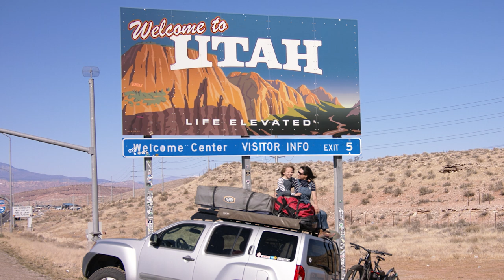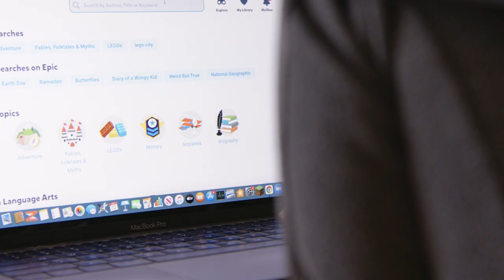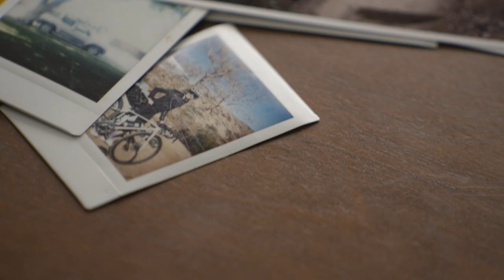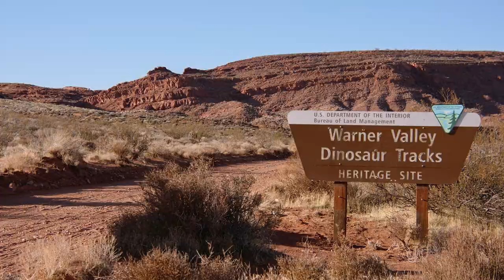To the End of the Universe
What is the greatest adventure in your lifetime? Crystal Haggard's greatest adventure is being a mother to Forest. A pretty rad mom in our opinion.

This video is for all the rad moms out there that are leading by example, challenging the status quo, and raising the next generation of adventurers and rippers.